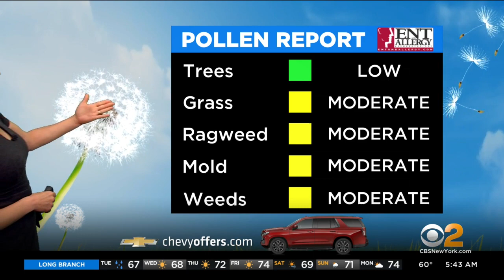New York Weather: Gloomy Tuesday On Tap